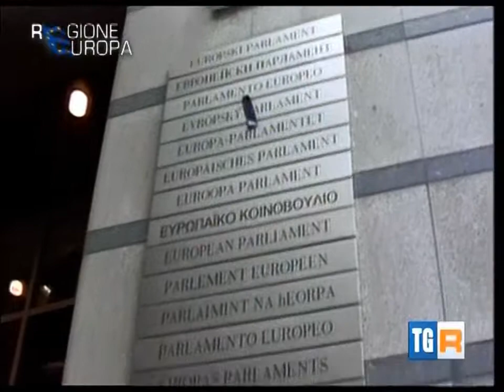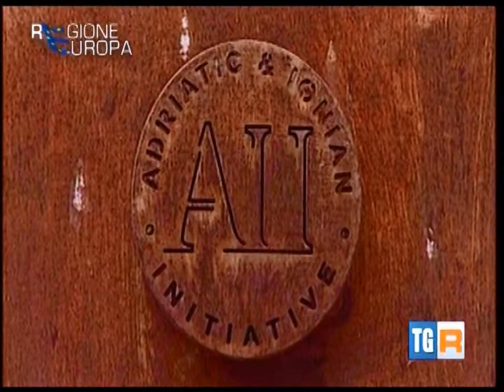La Macroregione va ..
Focus sulla Mrai nella trasmissione TGR REGIONEUROPA